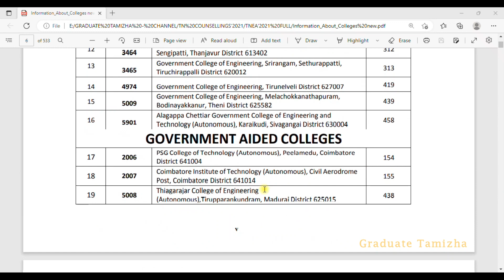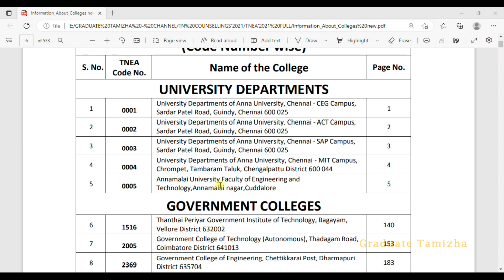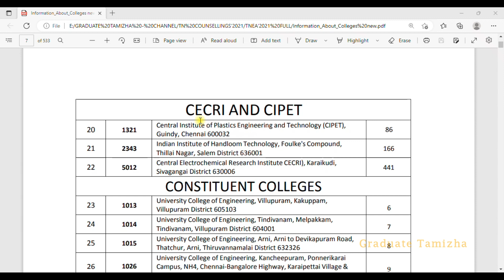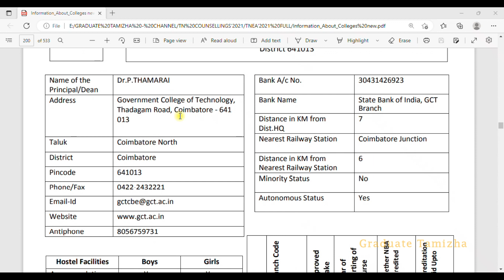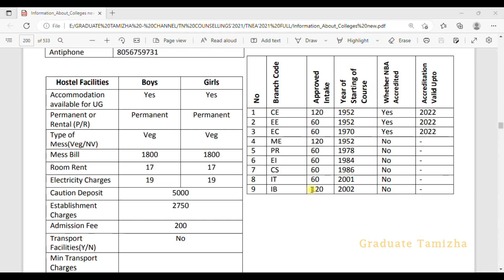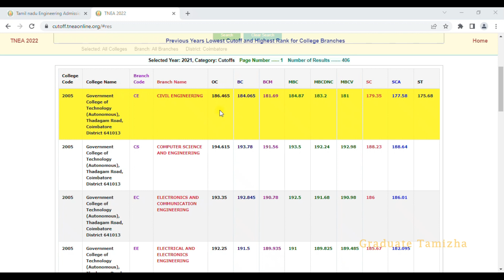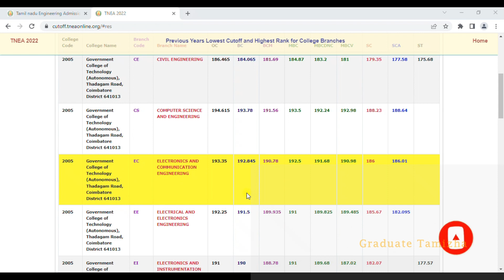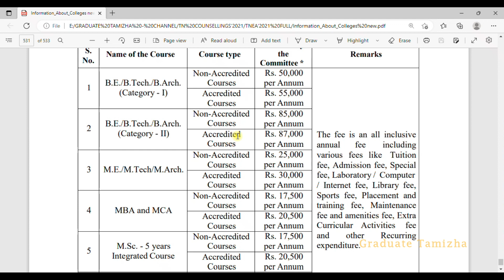TNEA-2022 COLLEGE LIST | CUT OFF PREDICTION & ANALYSIS | FEES STRUCTURE | GOVT COLLEGES |COUNSELLING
Graduate Tamizha, tnea2022, tnea2022cutoffanalysis, howtocheckranklist, govt engg colleges, annauniversityregionalcampus, universitycollegeofengineering, aurcadmission,

In this Video we will see the details of TNEA-2022 COLLEGE LIST | CUT OFF PREDICTION & ANALYSIS | FEES STRUCTURE | GOVT COLLEGES |COUNSELLING

Graduate Tamizha